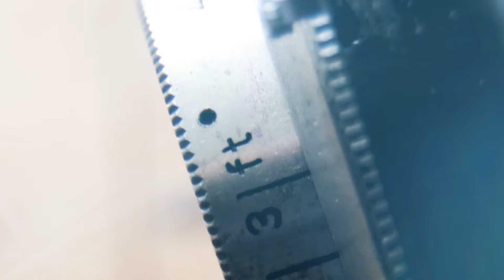Vintage Camera collection